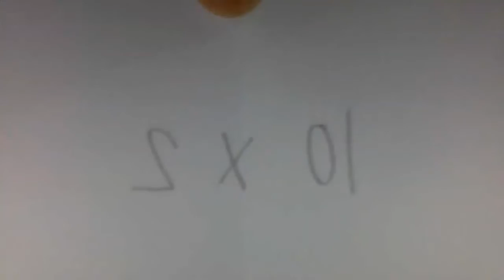10 Times Table